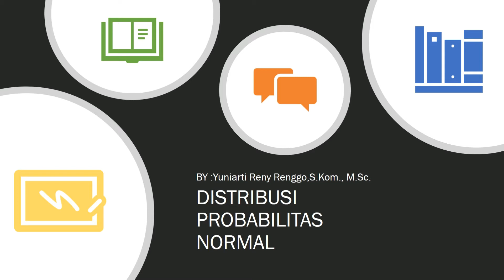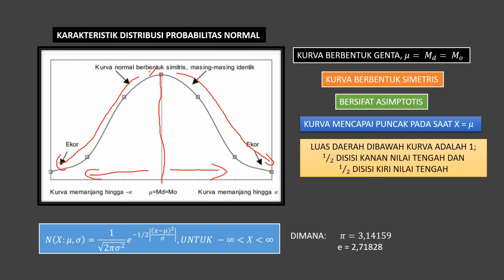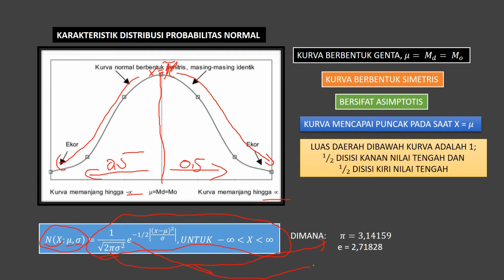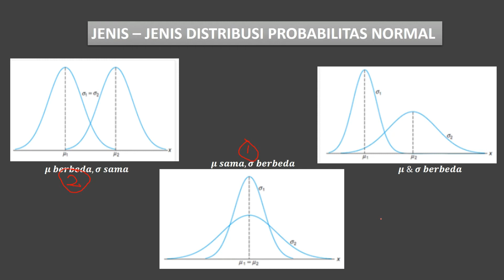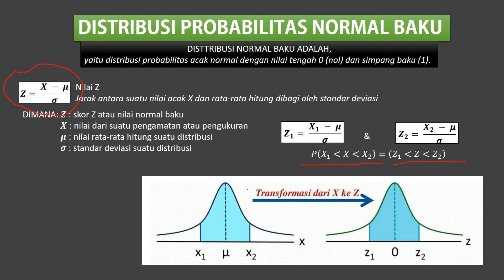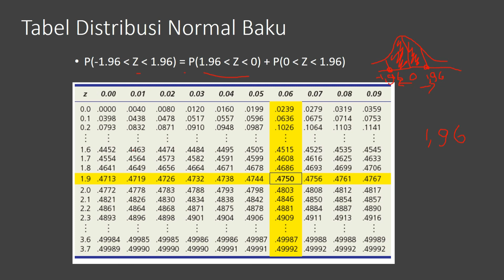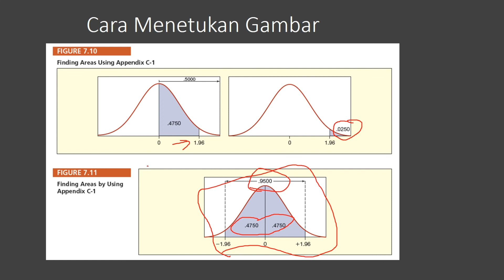DISTRIBUSI NORMAL PART 1